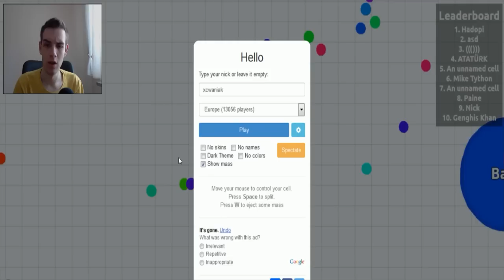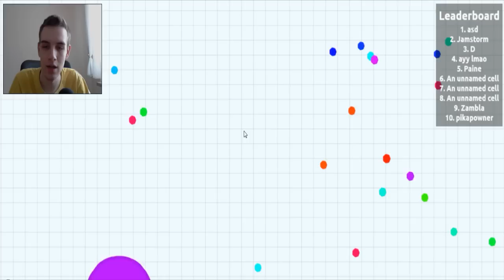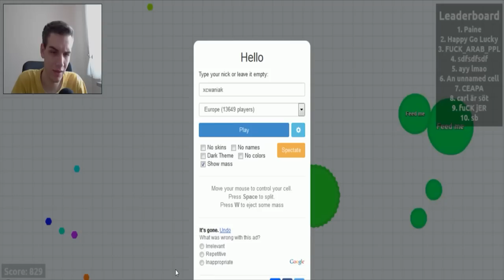CWANE AGAR.IO - RUSKIE I DOGE KULKI!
Fanpage:
Wszelkie fan-arty czy nie wiem co tam wymyślicie wysyłajcie na fanpage czy też e-mail - linki podane wyżej :)